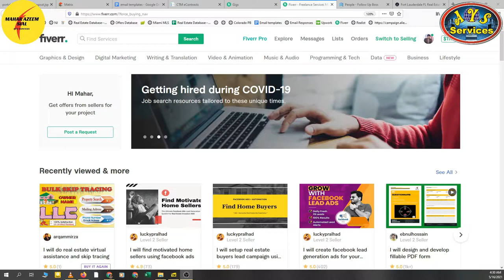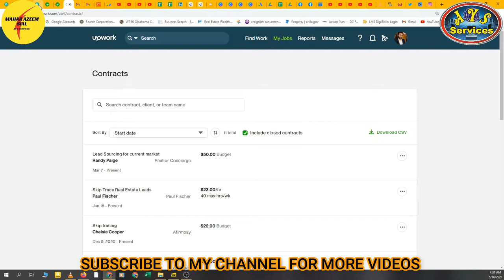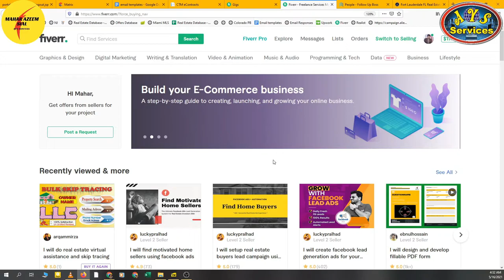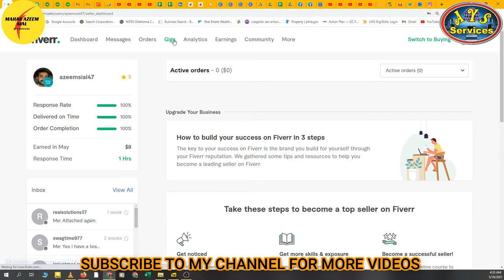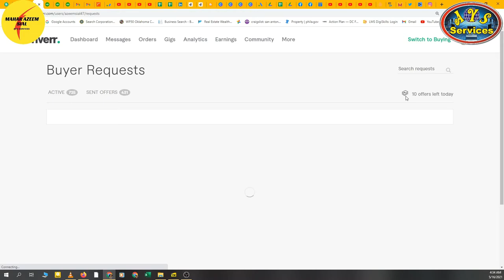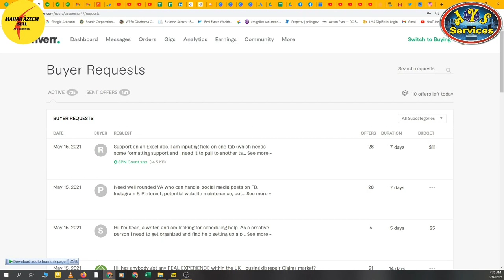Best websites for freelancing | How to start online freelancing | فری لانسنگ کے لئے بہترین ویب سائٹ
In this video, I'll tell you about the best freelancing websites where you can easily get work. These websites are easy to use. You can easily create an account on these websites and start earning money.

Howtostartonlinefreelancing freelancing freelancingteacher assistanttraining upwork fiverr onlineearning informative howtodofreelancing make money online how to start freelancing fiverr tutorial skip tracing make money online 2021 فری لانسنگ کے لئے بہترین ویب سائٹ آن لائن فری لانسنگ کیسے شروع کریں